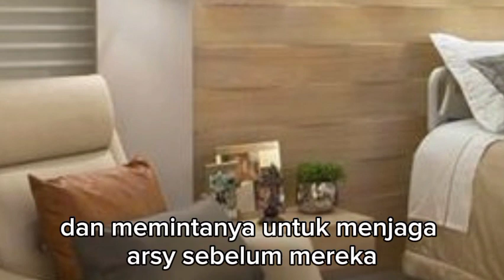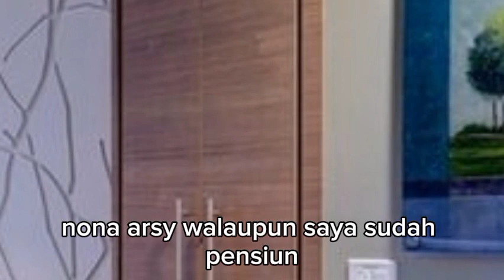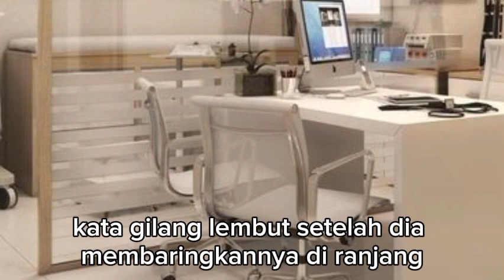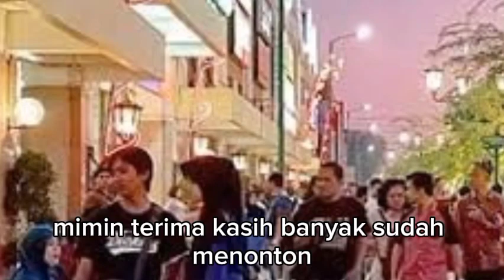ARSY TIDAK PERCAYA KALAU ALEXA SEDANG HAMIL !!! dendam sang mantan eps 460